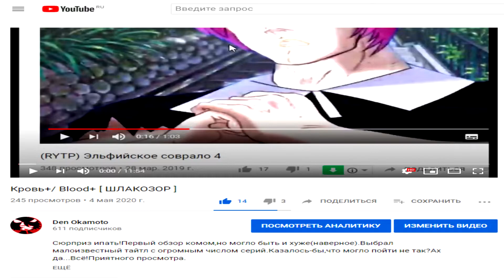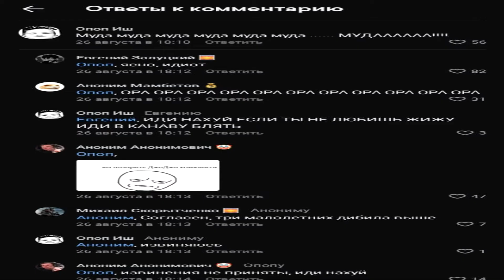[ШЛАКОМНЕНИЕ] Почему ненавидят аниме и анимешников?